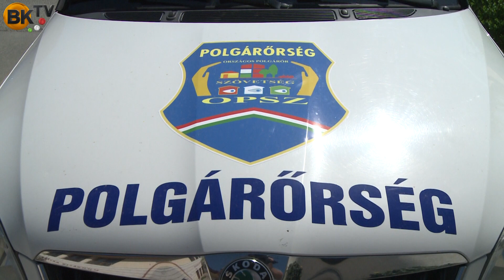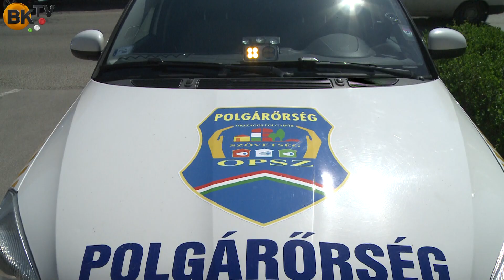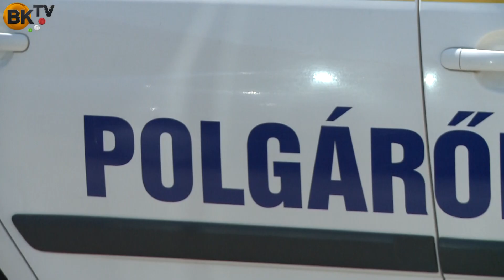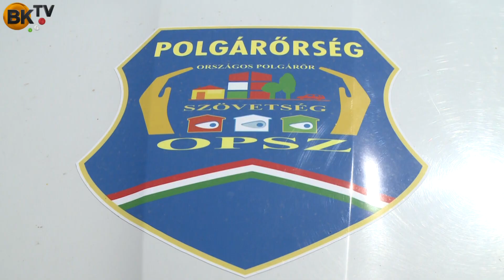A polgárőrség, mint életforma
A lakosság biztonság a legfontosabb - vallják az önkéntes polgárőrök.